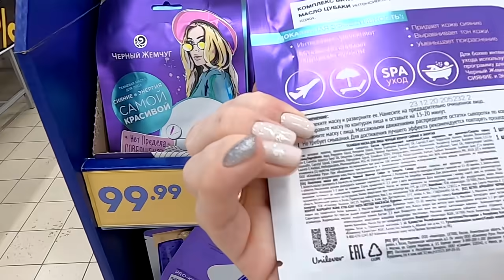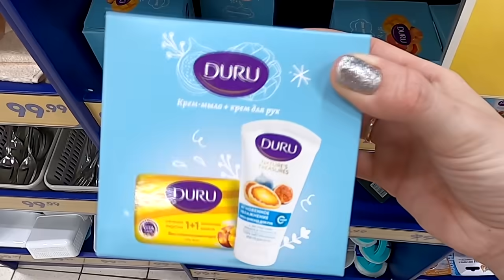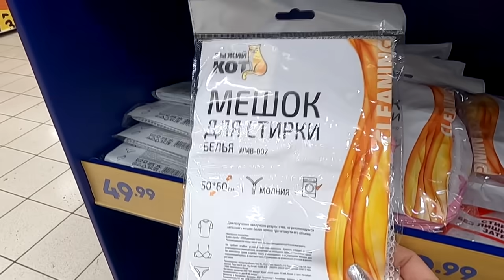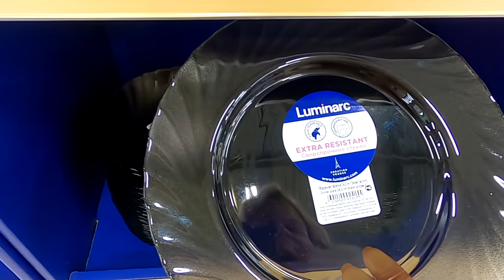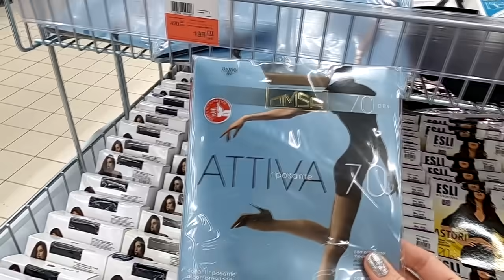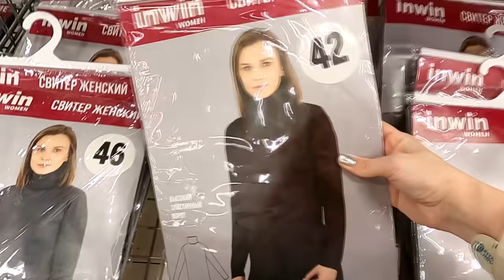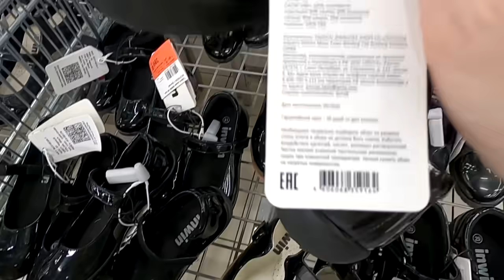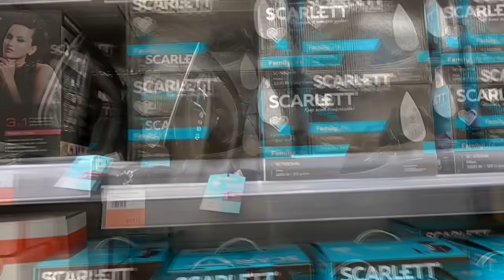🔥ЛЕНТА стала ФИКС ПРАЙС 💖ГРАНДИОЗНАЯ РАСПРОДАЖА дешевле СВЕТОФОР январь 2021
Вместе с Вами смотрим ассортимент АКЦИИ магазина ЛЕНТА - Грандиозная распродажа, которая будет проходить до 25 января 2021.

Адрес магазина Лента
Санкт-Петербург, ул. Шереметьевская, д. 11, лит. А